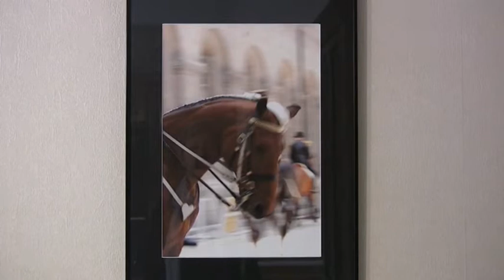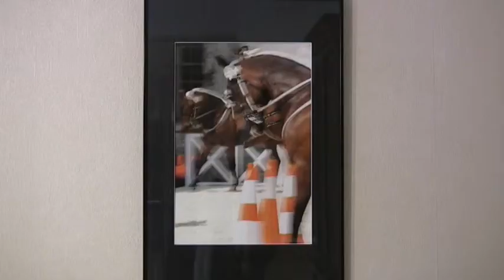SALON ART CHEVAL 2014 - Daniel PUCET